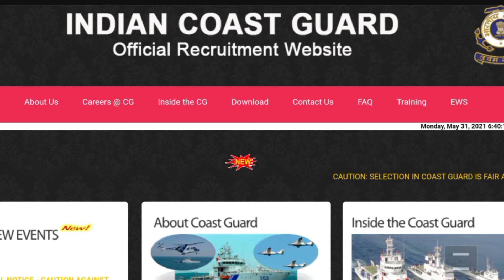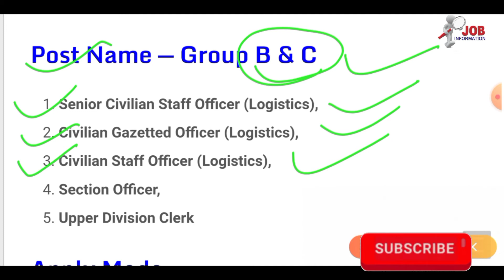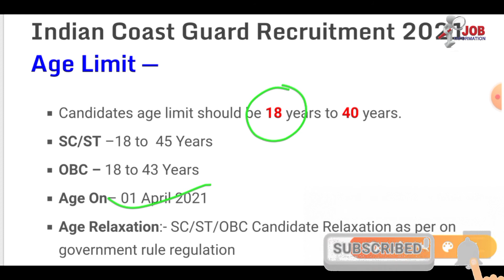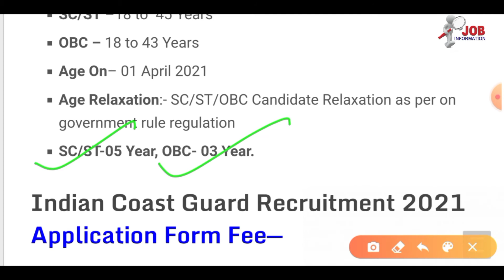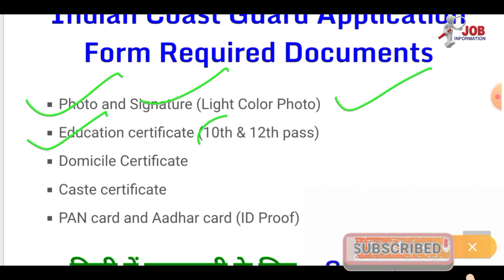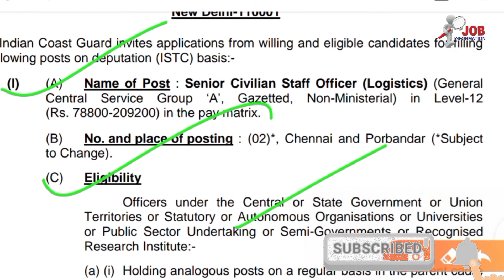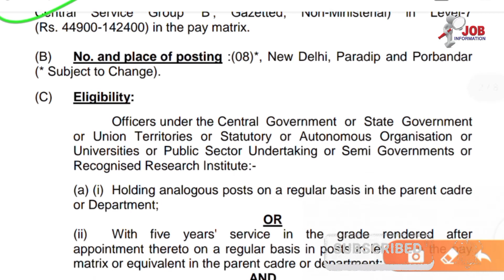Join Indian Coast Guard | Coast Guard Recruitment 2021 Apply Online | 10th,12th Pass | Full Details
Indian Coast Guard Recruitment 2021 carefully watch the complete video. All doubt clear, any other doubt written the comment box and reply your query.

Indian Coast Guard Civilian Recruitment 2021 — We will talk about the recruitment. He has issued a direct recruitment advertisement from the Indian Coast Guard. Senior Civilian Staff Officer (Logistics), Civilian Gazetted Officer (Logistics), Civilian Staff Officer (Logistics), Section Officer, Upper Division Clerk Vacancy at 75 Posts In this recruitment, & candidates can apply from any state. male & Female candidates can apply. Other Details of Indian Coast Guard Group B & C 2021 Recruitment, Indian Coast Guard Online Form 2021, Indian Coast Guard Vacancy 2021, Indian Coast Guard Vacancies 2021, Coast Guard Online Form 2021, Indian coast guard recruitment 2021 10th pass, Indian Coast Guard Official Website, Indian Coast Guard Safaiwala Recruitment 2021 Notification, Indian coast guard salary, Notice, New Govt Jobs age limit, last date, application fees, eligibility details are complete information this video explained & download notification.

Other Details
Indian Coast Guard Civilian Recruitment 2021
Coast Guard Group B & C Vacancy Details 2021
Coast Guard Physical Test Details 2021
Indian Coast Guard Application Form Required Documents
Indian coast guard officer recruitment 2021
Coast Guard Group B & C Application Form 2021